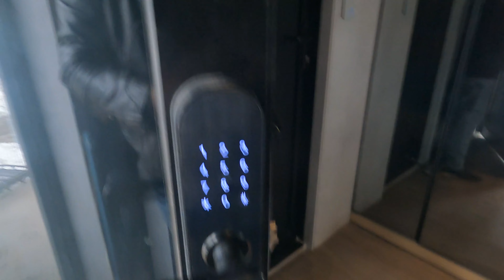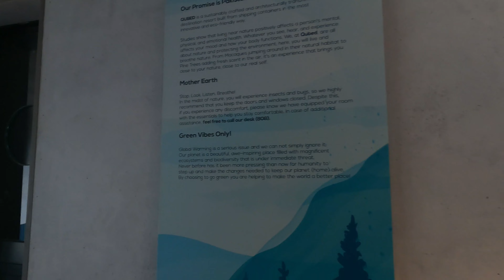Nathia Gali | Expensive Luxurious Rooms - QUBED | Trip Feb 2023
Stayed at very nice QUBED Nathia Gali Eco friendly, expensive but luxurious container rooms. The rooms are luxurious and with all amenities. Price is on a higher side, but worth it for quality time spend. the views around are fantastic and the food was delicious!!
A nice place to hang out with friends and family - detox your soul!!

Key Moments:
00:00 continuation of previous vlog
01:24 room tour
06:00 lunch
06:20 drone, serene views
08:26 snow fall
10:30 Dinner time